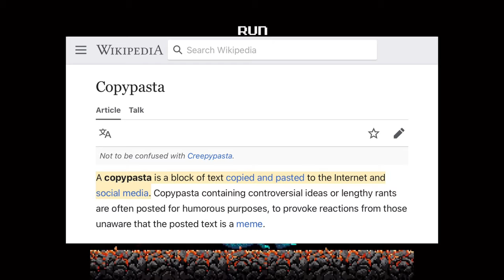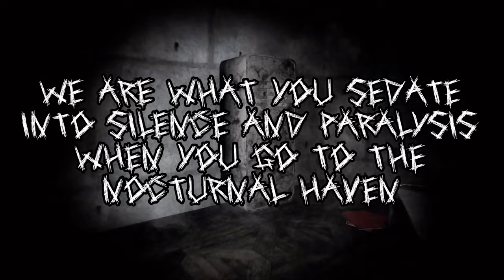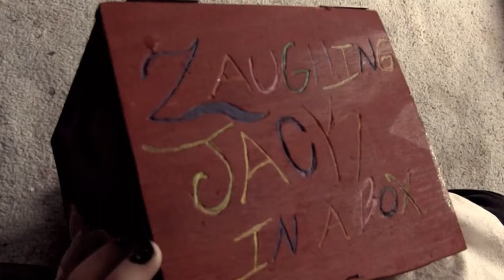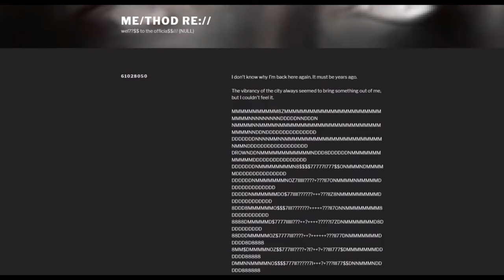Top Ten Creepypastas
WARNING: This video is not for the faint of heart. It contains blood and frightening imagery all throughout. If any of these make you uncomfortable, I suggest you pass on this one for your own safety. The rest of you, enjoy.

There are many forms of horror that have been enjoyed by many people, and one such form that was popular in the 2010s but slowly died off only to get somewhat of a resurgence is internet horror stories called Creepypastas. These stories could be about anything and everything, and as a result, the quality was inconsistent to say the least. Despite that, I’ve found myself a fan of these stories and having a few favorites amongst the pack, and this video will rank said favorites of mine.

Custom Thumbnail: ​⁠@Ocalvolamina

Channel Avatar: ​⁠@jackloxtile2764